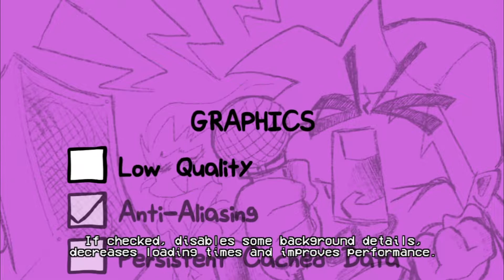Friday Night Funkin: Super Idol (Full Combo) FUCK THAT GOOD MUSIC!!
XD

Mod creators:
Uniimations - Director, Sprite & Credit Icon Artist, Musician, Programmer

potionion - Artist for Cover art, GF resprite, Background, Icon, & Rating Pop Up

Cerbera - Charter for all Super Idol difficulties

THANKS TO ALL THE CREATORS OF THE MOD